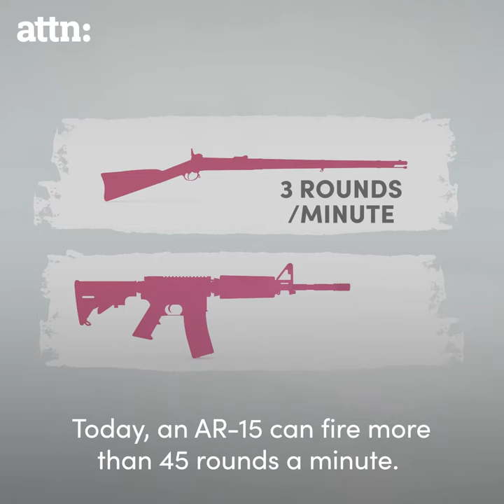President Clinton On Reducing Gun Violence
President Clinton breaks down the simplest way to reduce gun violence.